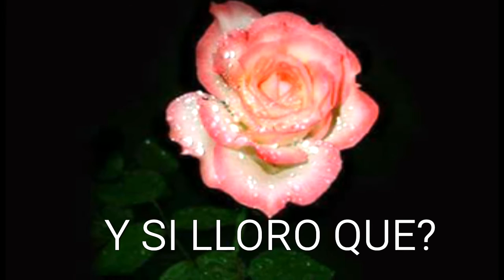""Y SI LLORO QUE? ""